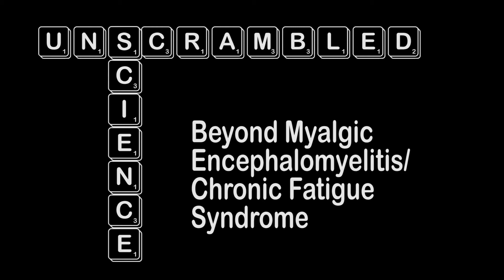Science Unscrambled: Beyond Myalgic Encephalomyelitis/Chronic Fatigue Syndrome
Myalgic encephalomyelitis (ME) and chronic fatigue syndrome (CFS) are serious, debilitating conditions that affect millions of people in the United States and around the world. ME/CFS can cause significant impairment and disability. Despite substantial efforts by researchers to better understand ME/CFS, there is no known cause or effective treatment. This video provides a brief overview of the recent IOM report looking into these diseases.